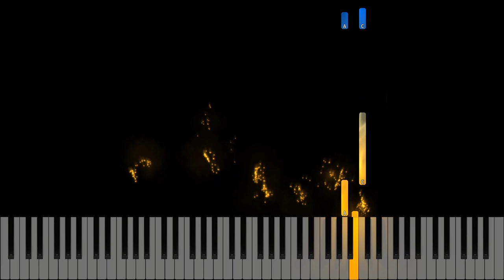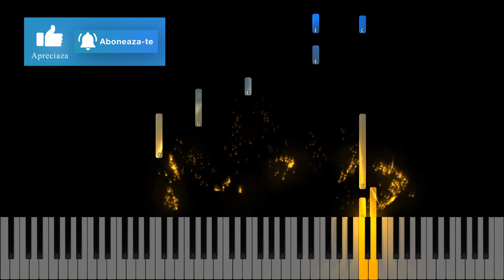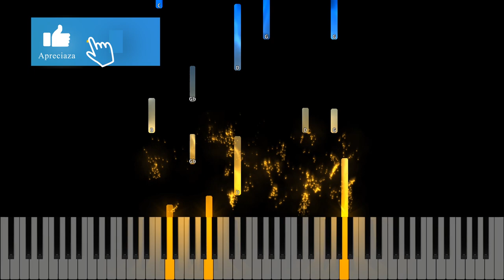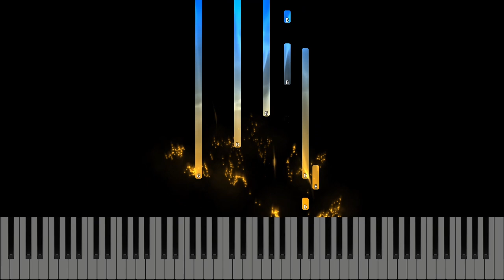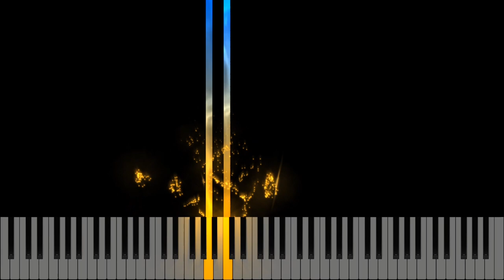Sunt clipe in viata ce dor - Cand incercarile's prea grele - Negativ Pian - Tutorial Pian - #507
Gama :  Sol Major
Tempo :60
🎹Pianul pe care-l folosesc : Roland FP 30